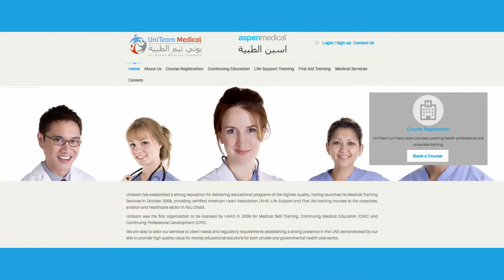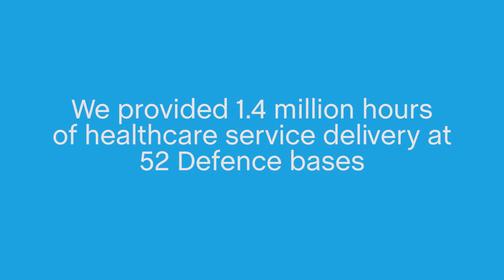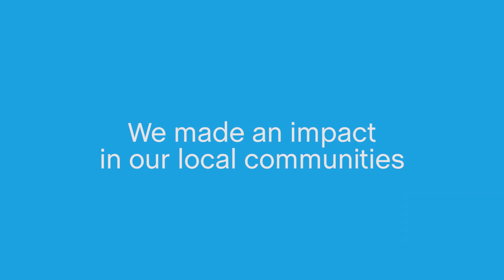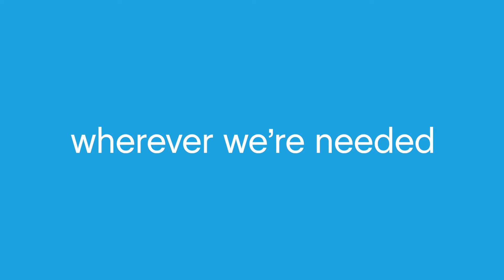Aspen Medical : Highlights of 2015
Highlights from 2015 from across the global Aspen Medical Group.